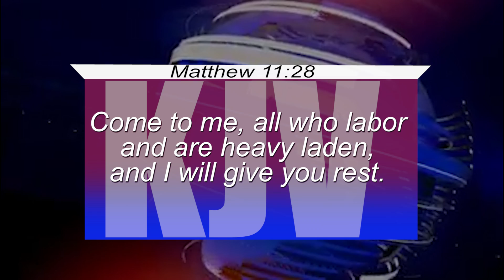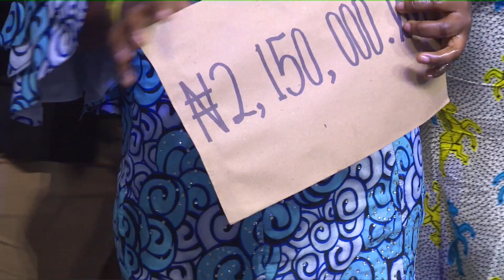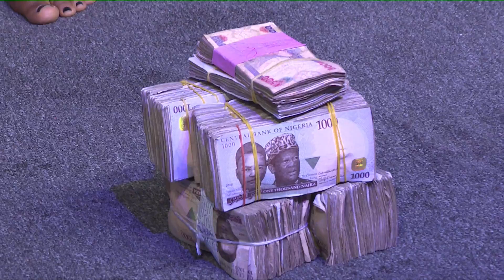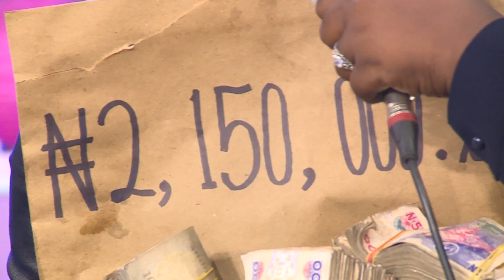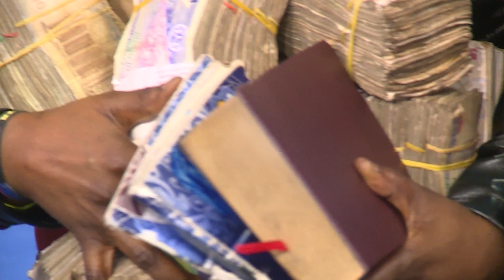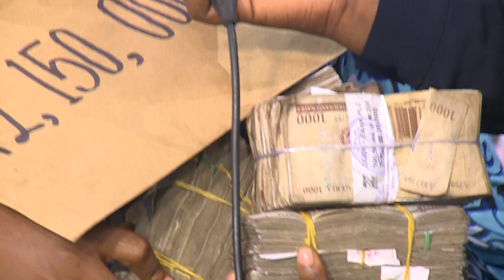Touching: Snr. Prophet Jeremiah Blessed Two Prostitute With The Sum of #4,300,000.